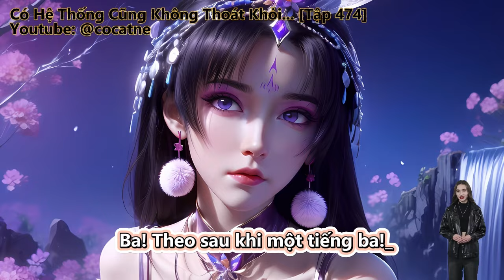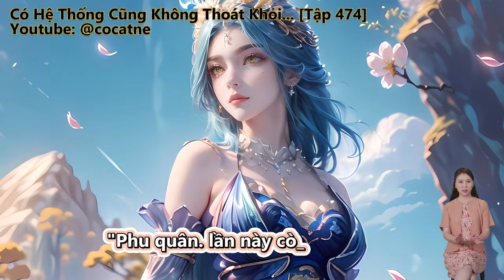CÓ HỆ THỐNG CŨNG KHÔNG THOÁT KHỎI CỰC BĂNG NỮ ĐẾ, THẬT LÀ CỬU THẾ NGHIỆT DUYÊN | Tập 473 - 474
Review Truyện: Có Hệ Thống Cũng Không Thoát Khỏi Cực Băng Nữ Đế, Thật Là Cửu Thế Nghiệt Duyên

Đọc truyện, truyện chữ và truyện audio:
Ta Cùng Nữ Đế Cửu Thế Nghiệt Duyên.
Hồi tưởng lại trước đó tám thế, hắn thật muốn khóc, thường thường tại lúc nửa đêm mặt hỏi Thương Thiên thế gian này tại sao biết có Khương Hàn Tịch ah!
Huyền Huyễn, Điềm Đạm, Đông Phương Huyền Huyễn, Hệ Thống, Góc Nhìn Nam.

Những thể loại truyện hay sẽ làm:
Tiên Hiệp
Kiếm Hiệp
Ngôn Tình
Đô Thị
Võng Du
Khoa Huyễn
Huyền Huyễn
Dị Giới
Dị Năng
Xuyên Không
Trọng Sinh
Trinh Thám
Thám Hiểm
Linh Dị
Cung Đấu
Nữ Cường
Gia Đấu
Đông Phương
Hài Hước
Điền Văn
Cổ Đại
Mạt Thế
Truyện Teen
Light Novel